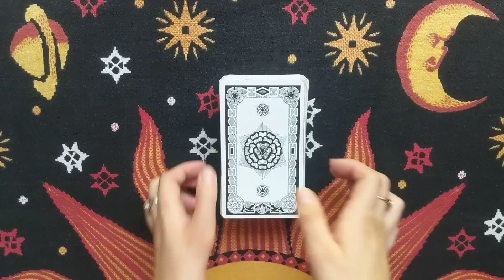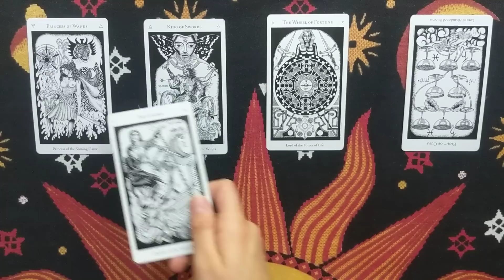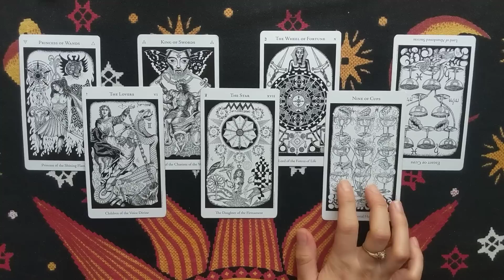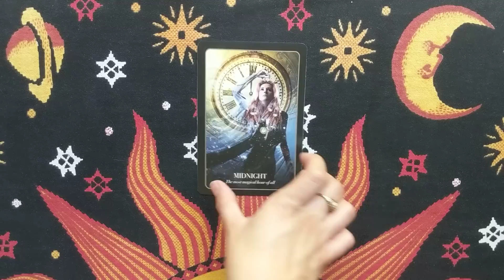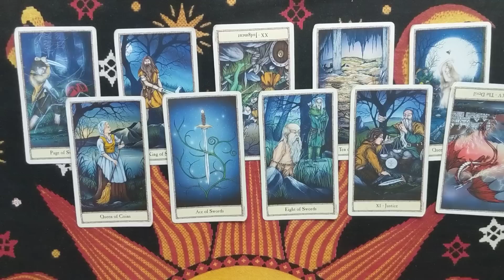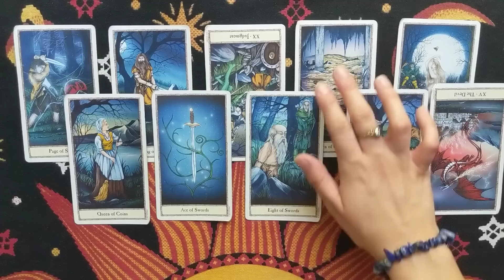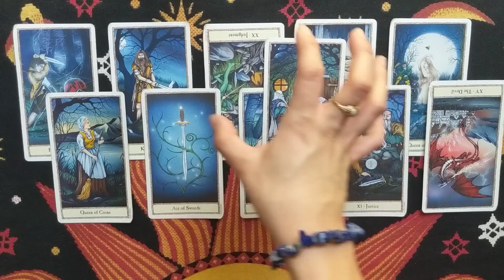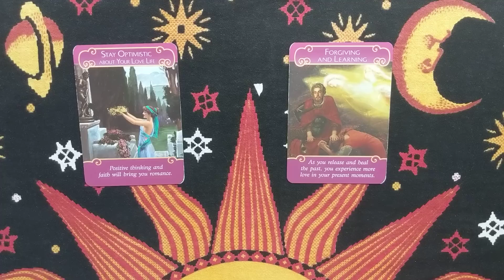VIRGO •||• May 27 - 2 June 2019 Weekly Tarot Reading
❀ Services Offered ❀

- Any reading done over the phone :
+$10